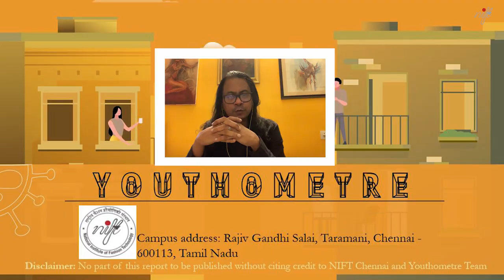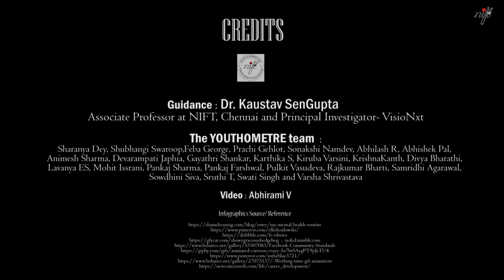YOUTHOMETRE - A post pandemic perspective on state-of-mind of youth in India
This deep-dive research was undertaken by 25 postgraduate students of NIFT Chennai - MFM (Batch of 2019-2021) as a part of IDM subject - “Trend Study for Accessories” under the guidance of Dr. Kaustav SenGupta - Associate Professor at NIFT Chennai and Principal Investigator- VisioNxt (the first ever AI enabled fashion and retail forecast development initiative by NIFT under Ministry of Textiles, Govt. of India). The students maintained safe practices and communicated digitally with the respondents
and themselves, maintaining the Govt. advisory.
CONTRIBUTORS:-
VIDEO-EDITING:-
Abhirami V.